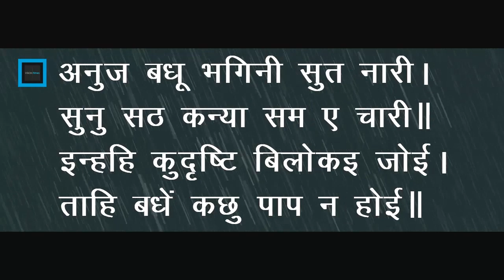इन ४ स्त्रियों का अपमान न करें In 4 Streeyon Ka Apman Na Karein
इन ४ स्त्रियों महिलाओं का अपमान न करें | In 4 Streeyon Ka Apman Na Karein

रामचरितमानस चौपाई ज्ञान
तुलसीदास रचित श्री रामचरितमानस के अनुसार हमें इन चार स्त्रियों का अपमान या इन्हे कभी भी बुरे दृष्टि से नहीं देखना चाहिए | अन्यथा इसका महापाप लगता है भयंकर और दंड मिलता है | स्त्री या नारी सम्मान एक महान धर्म है जिसकी रक्षा हमें करनी चाहिए |

According to Tulsida's Ramcharitmanas we should never disrespect these 4 women. Watch the video to get the gyan from Ramcharitmanas.